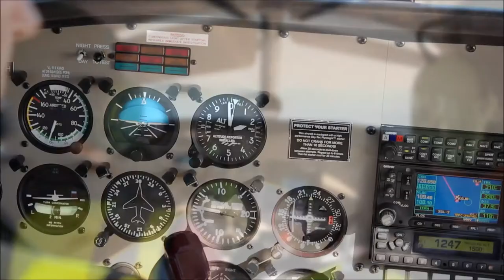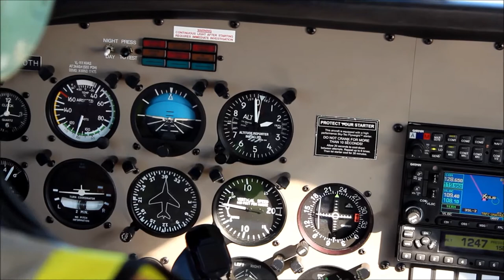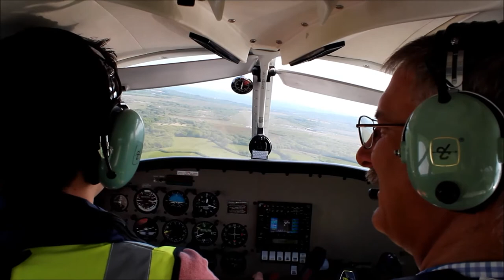Guernsey - Swansea - Guernsey.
We had an excellent flying from Guernsey Airport ( GCI / EGJB ) to Swansea Airport ( SWS / EGFH ) and back to Guernsey on Monday, 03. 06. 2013. with the G-GOTH, Piper 28-161 Warrior III.

Pilots: Syd Bowsher and Nuno Neto.